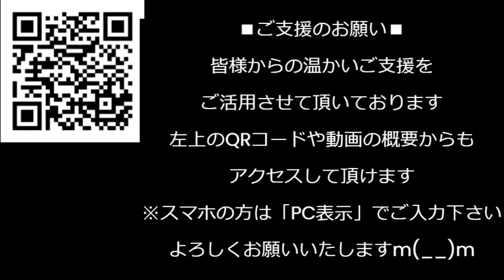ホスト狂い女を国が支援？風俗狂い男の支援は無いのに？公金チューチューと天下り団体が増えるだけの無駄な歳出が際限なく増えて行く／立憲「緊急事態でも議員の任期は延長せず衆院を消滅させろ」231116